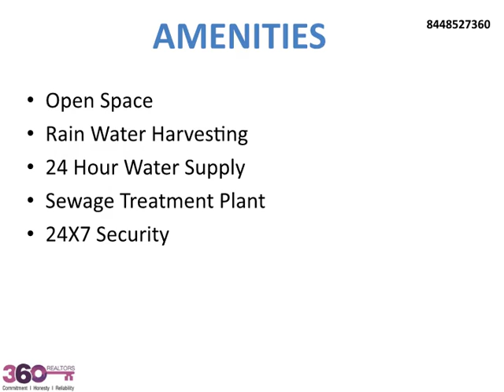Tata Crescent Enclave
Tata Crescent Enclave in Chennai  which influences you to feel a delight full life at your own particular home, TATA Group presents you the best homes at Chennai with all modern amenities that a luxurious residential apartment have and all these things with in your budget  at such a prime location.